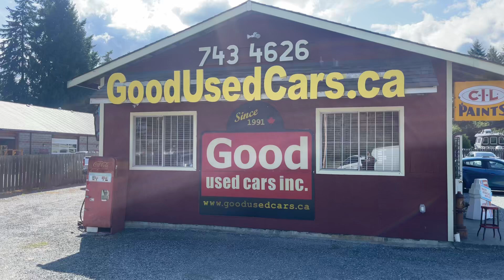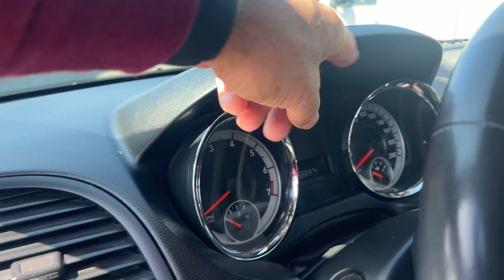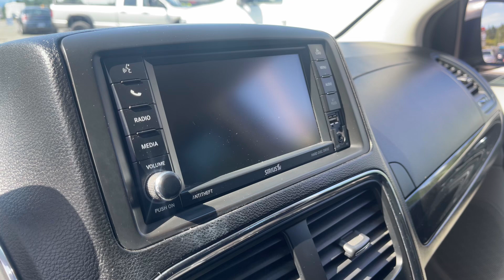2013 Dodge Gr Caravan SXT - Walk Around (SOLD)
Take a look at our in depth walk around On Our 2013 Dodge Grand Caravan!

1310 Fisher Road, Cobble Hill BC Canada, V0R 1L2

Walk ins welcome, or call for an appointment l!

Rated the number one place to purchase a used car in the Valley!

We are straightforward, transparent and to the point. Not here to waste your time, just here to give you all the information you require to make an informed decision.

Need car advice? We can help with that too.

We are lovin’ Island Livin’